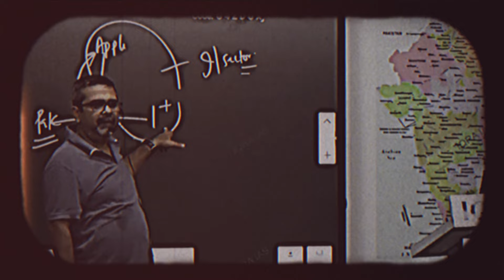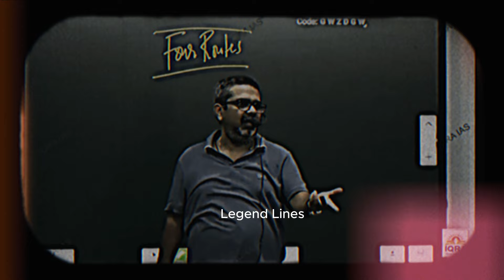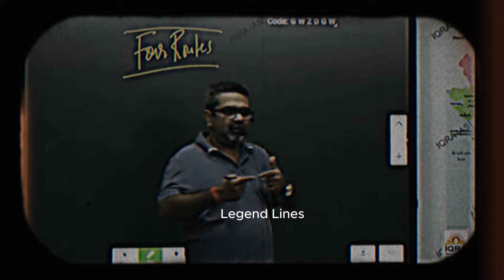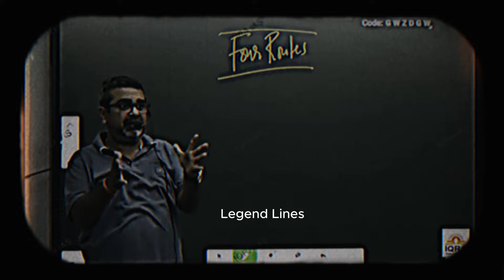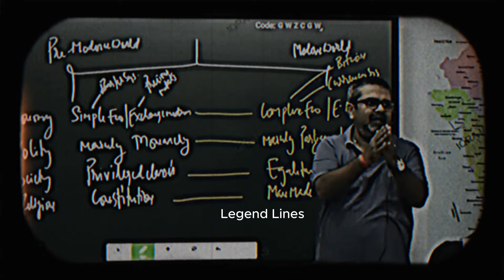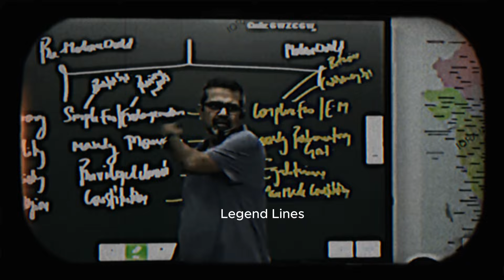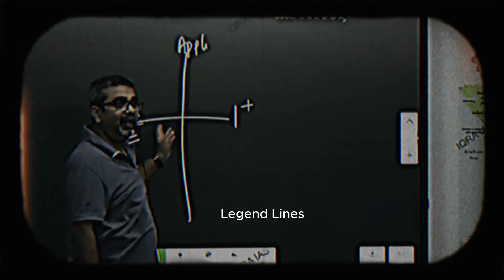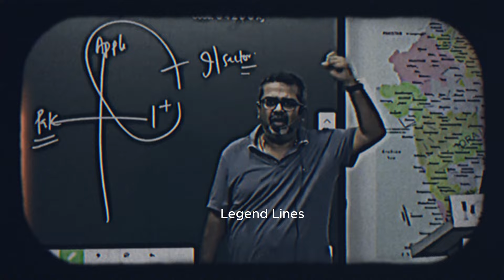पढ़ाने से अच्छा PUBG ही खेलते 🔥 सीमा सचिन का प्यार | Guidance by Legend Avadh Ojha Sir